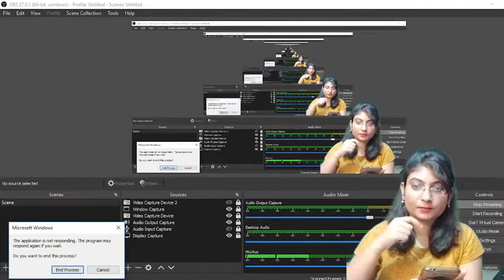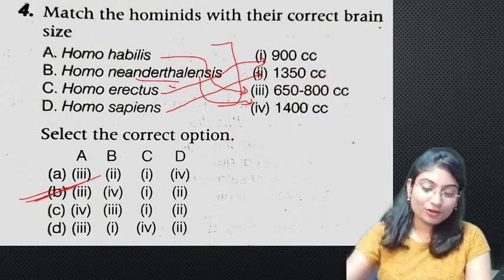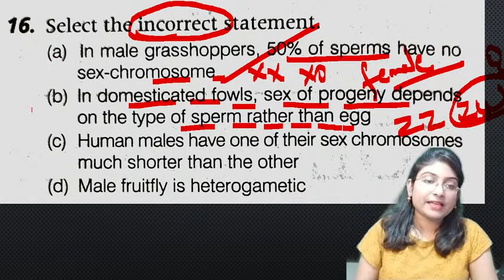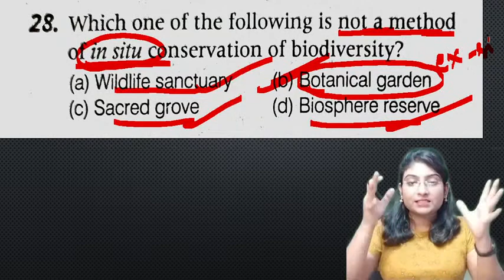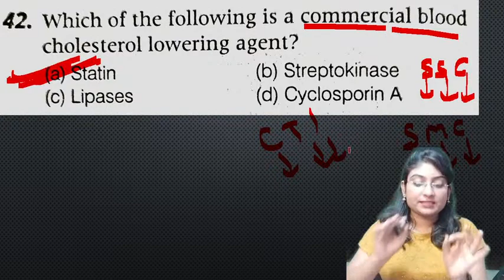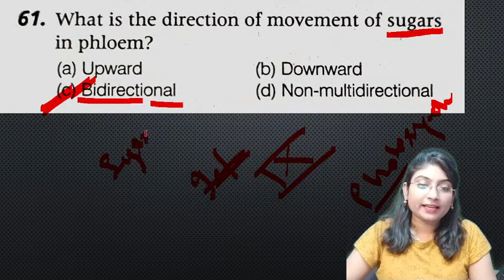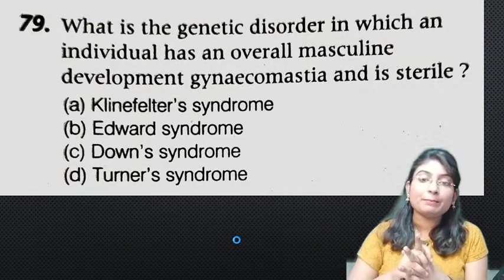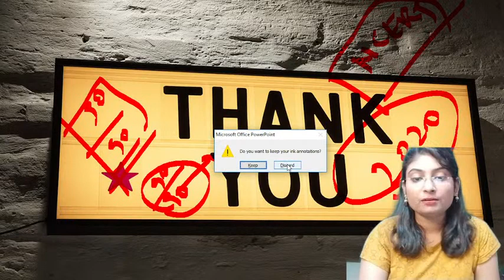NEET प्रश्नावली : NEET 2019 Paper Complete Analysis | Biology in one shot| Biology PYQ practice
Important Links -